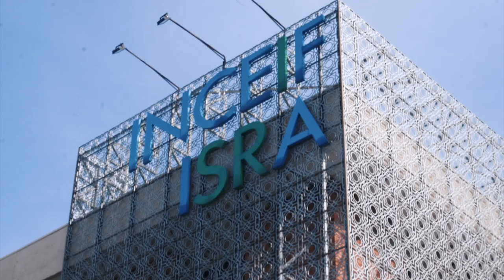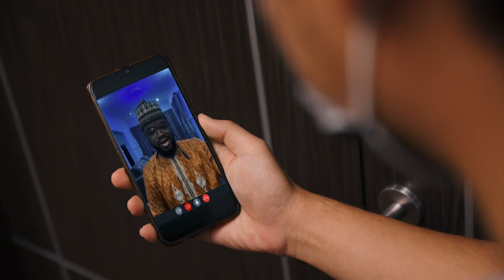"Physically Apart, United By Heart" INCEIF | ISRA | IICSB RAYA 2021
INCEIF, ISRA and IICSB Wish everyone a safe and blessed Eidul Fitri